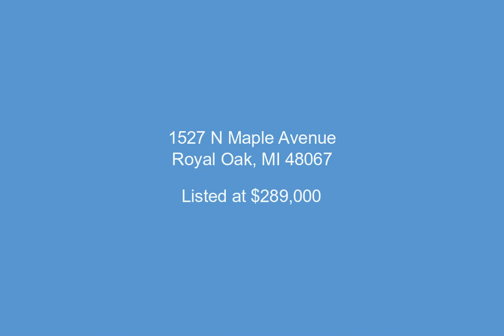1527 N Maple Avenue, Royal Oak, MI - 20230028937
3 Bedrooms, 2.0  Bathrooms, $289,000, MLS# 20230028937

The one you have been waiting for! Charming 3 bed, 2 bath on a lovely street in the heart of Royal Oak featuring an enclosed front porch, fenced yard and a 1 car detached garage. NEW WINDOWS / DOORWALL in 2020. Enclosed front porch with added electrical/carpeting/new railings and front stairs in 2013. FURN/AC replaced in 2009. NEW privacy fence in 2019 and SO MUCH MORE. You'll love the charm and character of the hardwood floors, refreshed kitchen (all appliances stay) and flex room/office/dining room off the kitchen. NEW roof in 2017 over the addition. Freshly painted primary bedrm, full bath and living room in 2020. Partially finished basement that could be the 4th bedrm/full bath (upgraded in 2020) and living space. Refreshed basement storage room floor too.  A+ curb appeal complete w/NEW front landscaping in 2021, painted/repaired garage siding in 2020. Say YES to the address!